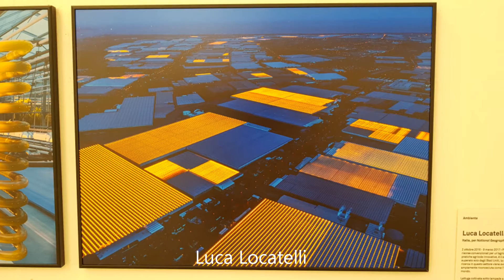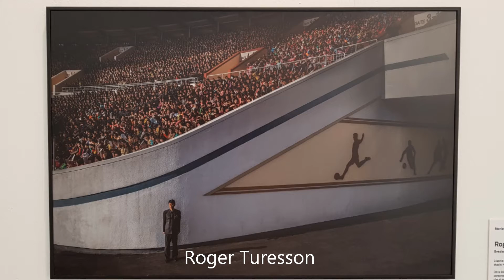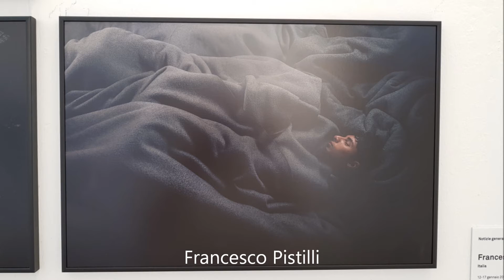Bari - World Press Photo 2018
Bari, 19/05/2018
Sala Murat - Piazza Prefettura